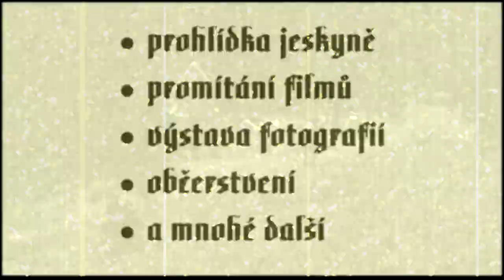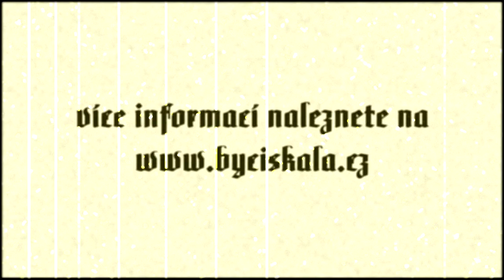Býčí skála - Dny otevřených dveří 2012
Upoutávka na letošní Dny otevřených dveří, které pod záštitou SCHKO Moravský kras zajišťuje ZO ČSS 6-01 Býčí skála.